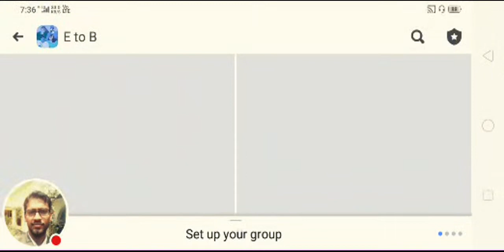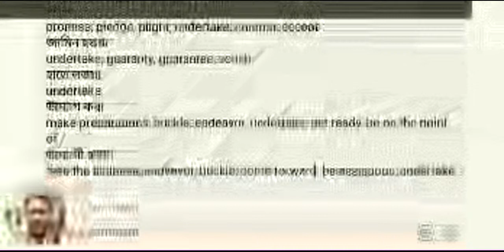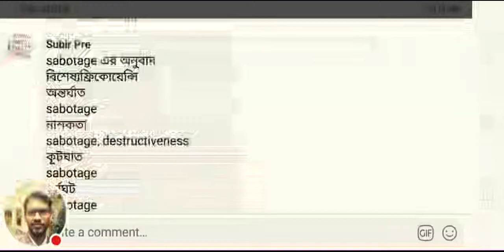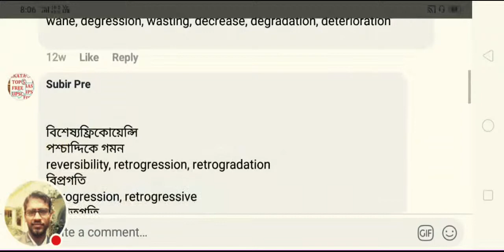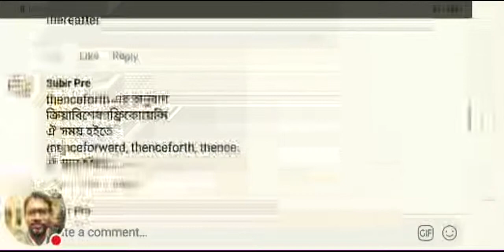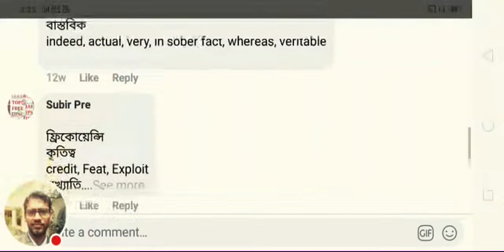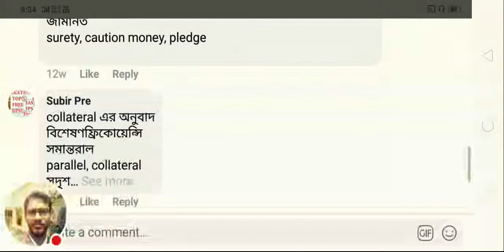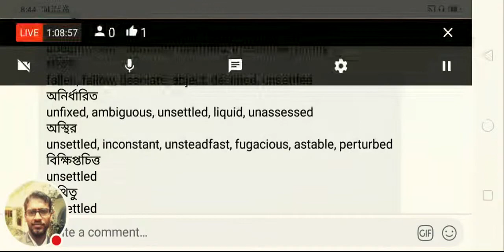500 Vocabulary Revision Class